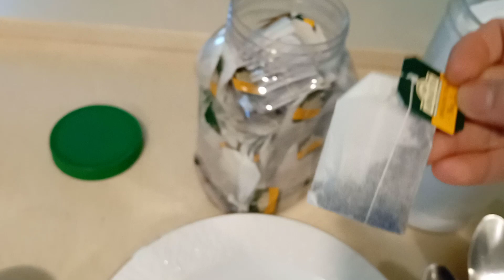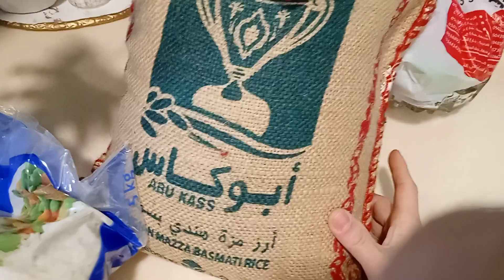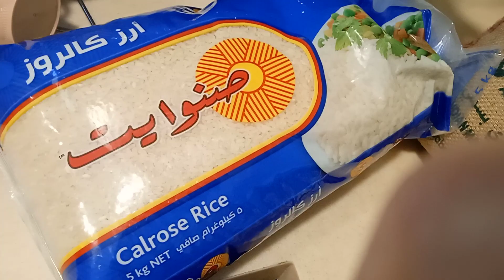SA mga bago SA middle East see this Baka makatulong SA inyo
# tutorial lesson lamang ang may alam